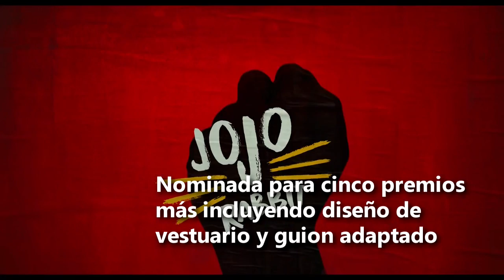Las nueve películas que aspiran a ser la mejor del 2019 en los Oscar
"Joker", "The Irishman", "Ford V Ferrari", "Jojo Rabbit", "Little Women", "Marriage Story", "1917", "Once Upon A Time... In Hollywood" y "Parasite" compiten por el premio de mejor película en los Óscar.